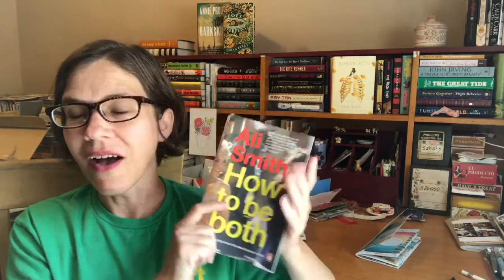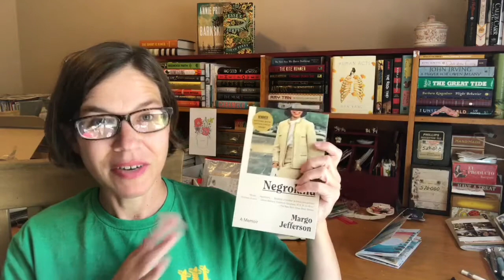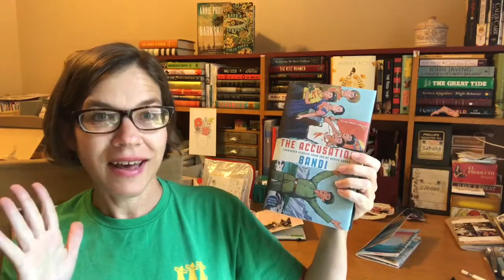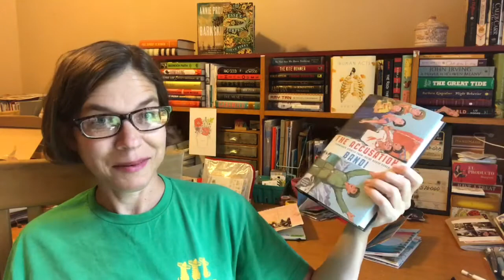booktubeathon TBR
EVERYTHING YOU NEED TO KNOW FOR THE 2017 BOOKTUBE-A-THON!